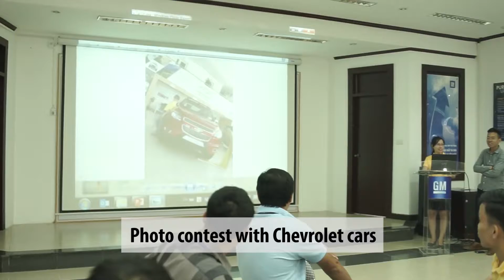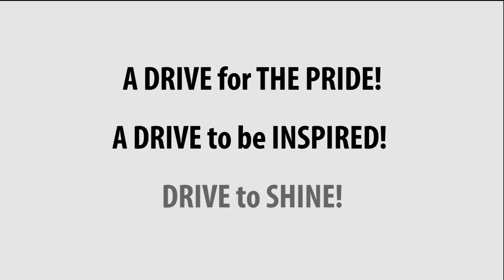GMV Test Drive 2016